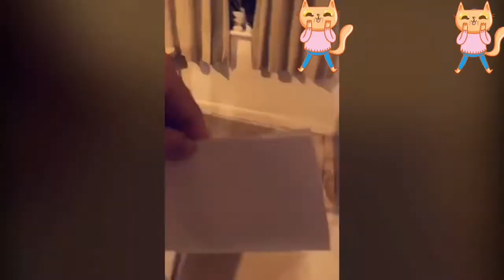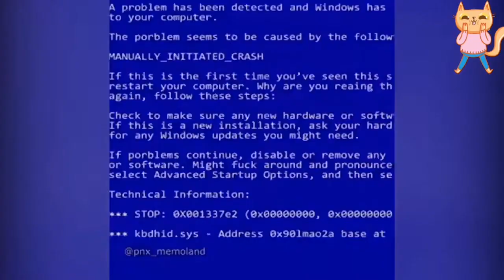🐈These cats can speak English !!! 🐱 Omg!! I love this video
Welcome to the Ohh My Cat where you can find lots of cute, funny and adorable videos about Cats. If you are an animal lover, you are in the right place.